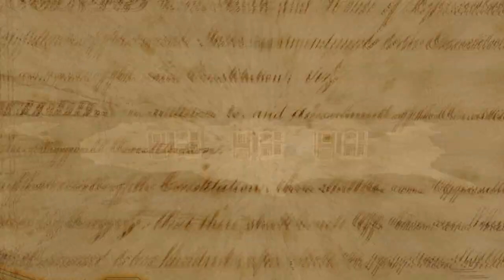Les armes à feu aux Etats-Unis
Donald Trump a laissé entendre que seuls les défenseurs du port d'arme étaient à même de stopper son adversaire démocrate Hillary Clinton ou les juges qu'elle pourrait nommer à la Cour suprême américaine, provoquant un nouveau tollé. Le droit de porter des armes à feu est inscrit dans la Constitution américaine.VIDEOGRAPHIE